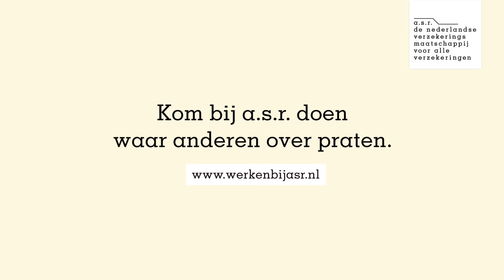Kom werken bij de klantenservice van a.s.r.!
Ben jij op zoek naar een afwisselende en veelzijdige klantenservicebaan? Samen met je collega’s draag jij actief bij aan onze ambitie om een verzekeraar te zijn waar klanten op kunnen vertrouwen. Om ervoor te zorgen dat jij jouw talent zo goed mogelijk in kan zetten, bieden wij een fijne werkomgeving. Bijvoorbeeld door je de mogelijkheid te geven om thuis te werken en flexibel te zijn met werktijden. En ruimte om je te ontwikkelen, binnen én buiten jouw vakgebied. Benieuwd of a.s.r. bij jou past? Ga dan naar